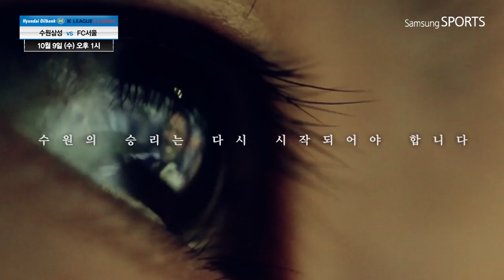슈퍼매치 역사의 목격자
10년의 치열한 싸움
4년만에 패배...

수원의 승리는 다시 시작되어야 합니다.
역사를 목격할 4만5천명의 시선

당신이 보게 될 것은 바로
수원의 승리 입니다.

2013년 10월 9일 오후 한시
그역사의 현장에서 당신을 기다립니다.